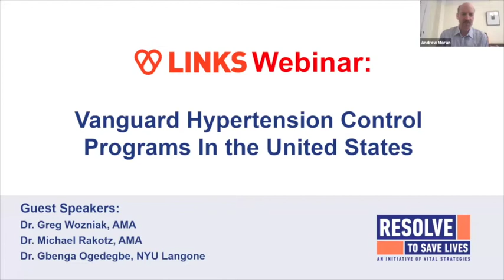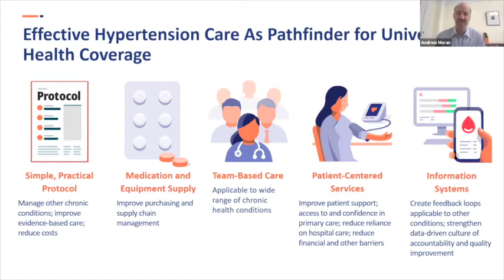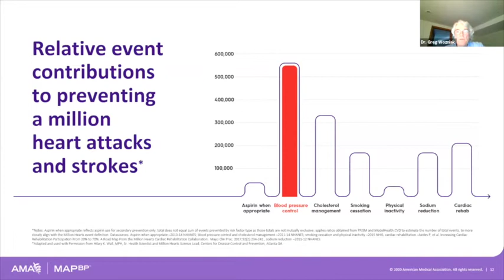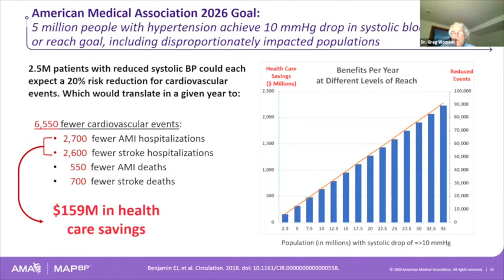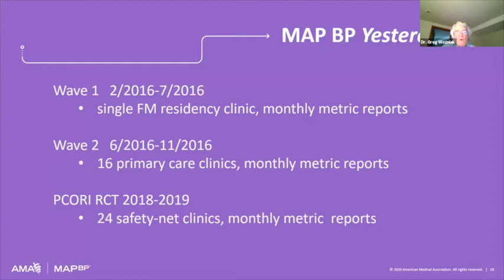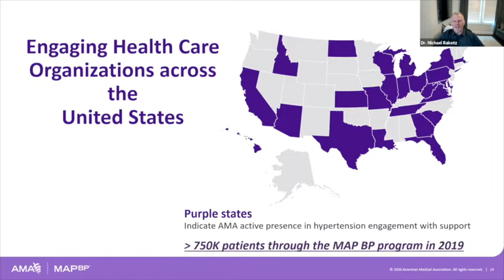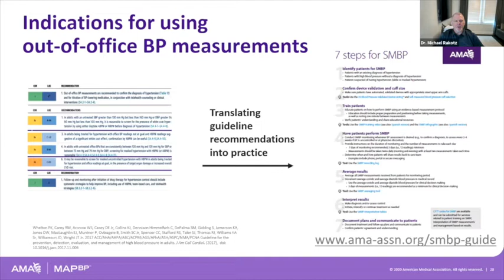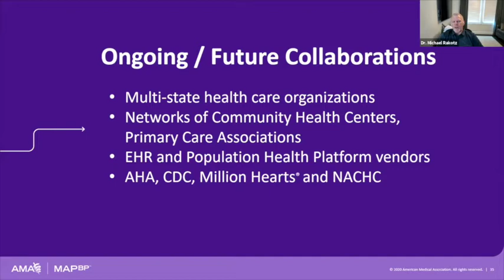Vanguard Hypertension Programs in the United States